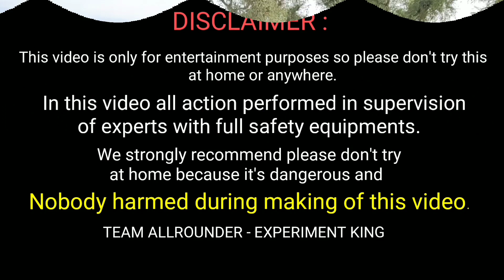Sky Shot vs Borewell Pipe Experiment || Sky Shot Launch In Borewell Pipe || Experiment King